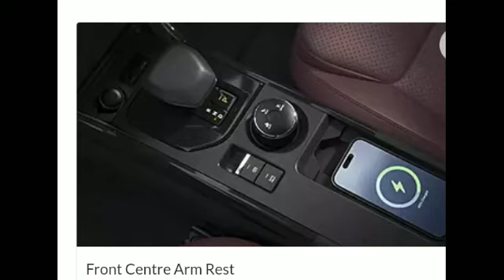new Alto car 🚗 on road price !! New Alto car 2024 Alto 800 New model 2024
new Alto car 🚗  on road price !! New Alto car 2024